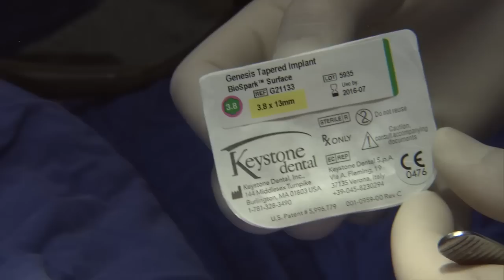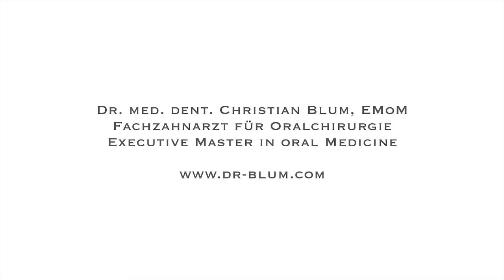Zahn-OP Dr. Blum - Keystone Implantat,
Kamera: Christian Mathiesen